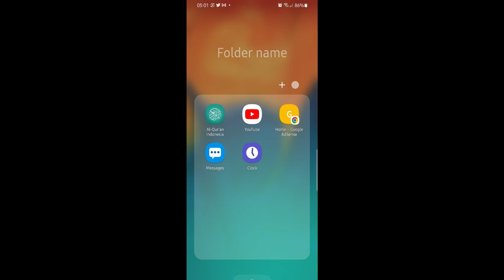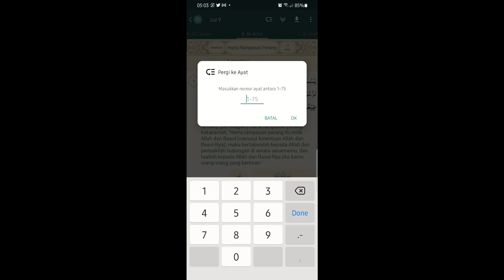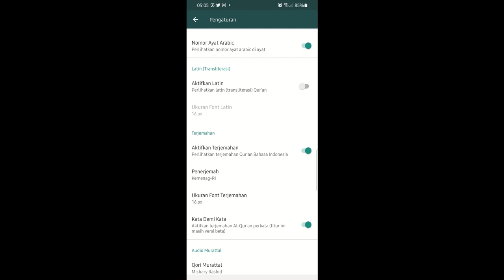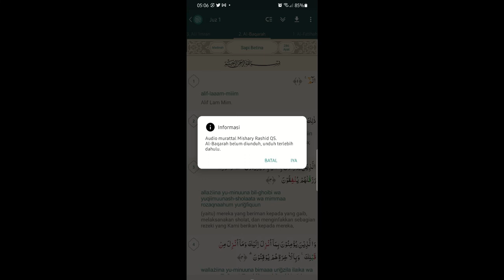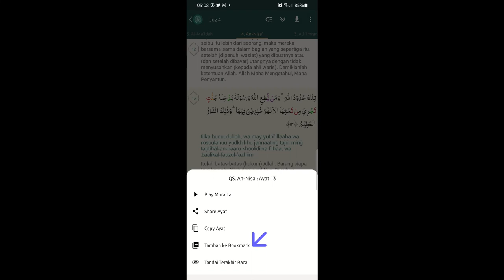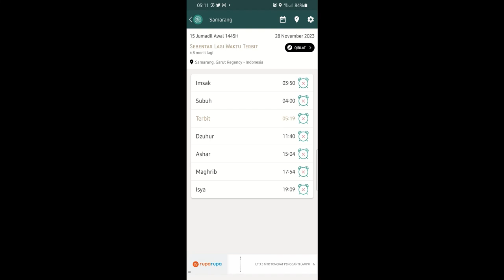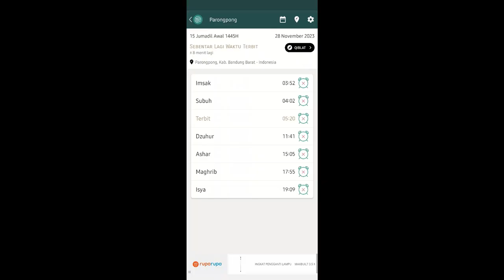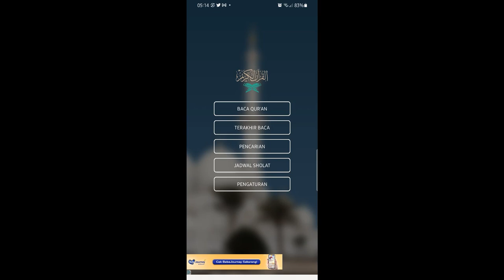Aplikasi Al Quran Bahasa Indonesia versi Android Terbaik dengan Fitur Melimpah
Aplikasi Al Quran Bahasa Indonesia versi Android Terbaik dengan Fitur Melimpah yang dapat menjadi pilihan untuk membaca Al Quran di HP Android. Beberapa Fitur yang ada:
- Terjemahan per suku kata
- Audio setiap surat (di download dulu)
- Jadwal Shalat
- Menentukan arah Kiblat
- Auto scroll untuk membaca Al Quran
- Bookmark untuk menandai Ayat tertentu
- Bookmark untuk menandai ayat terakhir dibaca
- Copy paste ayat ke media lain.
- Dan banyak lagi yang lainnya.